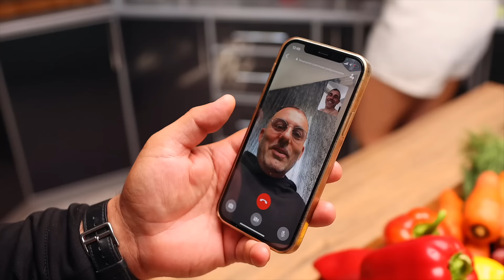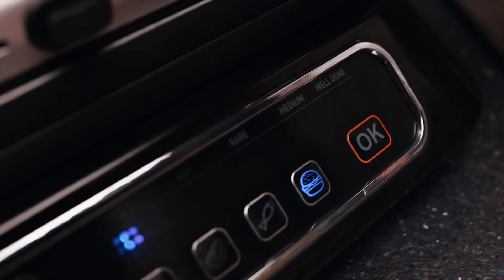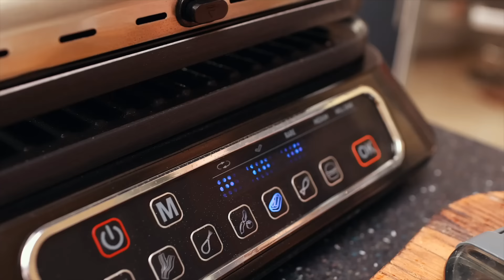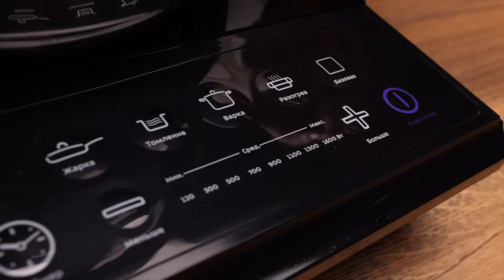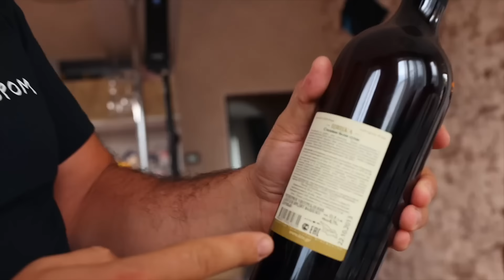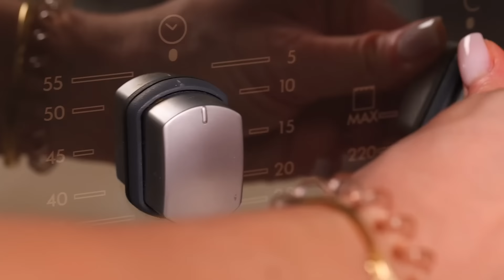DOUGH, CHEESE, EGG. CHEESE CAKE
DELICIOUS RECIPES on the channel "GEORGY KAVKAZ" on YouTube  «DOUGH, CHEESE, EGG. CHEESE CAKE»